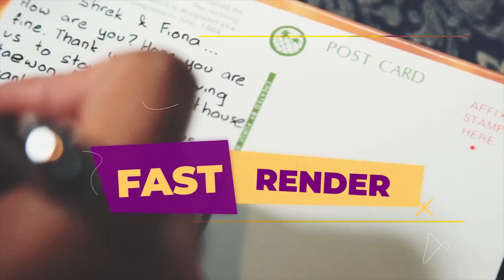Colorful Dynamic Promo by Motion Unity | Premiere Pro - Motion Array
Item details Colorful Dynamic Promo is a wicked template for Premiere Pro that's been professionally designed and dynamically animated with colorful text animations, quick cuts and trendy transitions effects. It's so easy to use, simply edit the text, drag and drop in your new media and hit render. A cool intro to your slideshows, presentations, promotions and upcoming events videos or use your favorite sports, fashion and portfolio photos. Impress your audience with this clean and creatively animated Premiere Pro template. Available in HD. After Effects version of this project can be downloaded here Premiere CC 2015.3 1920x1080 (HD) No Plug-Ins Music not included: Pop can be downloaded separately.

download Colorful Dynamic Promo by Motion Unity | Premiere Pro - Motion Array